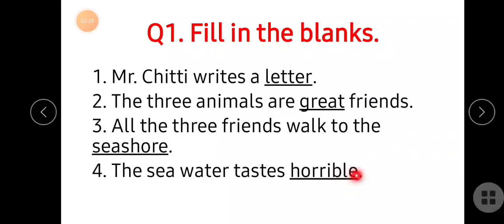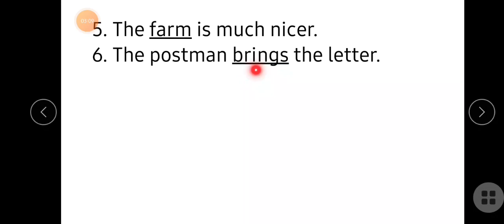Drilling of Q1 Fill in the blanks of L-4(Std-1)(Sub-English text)